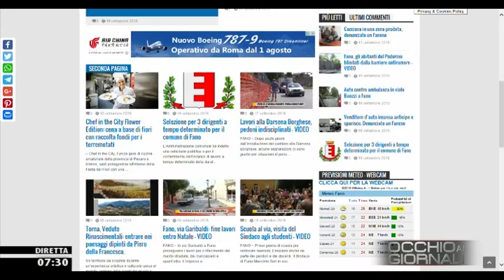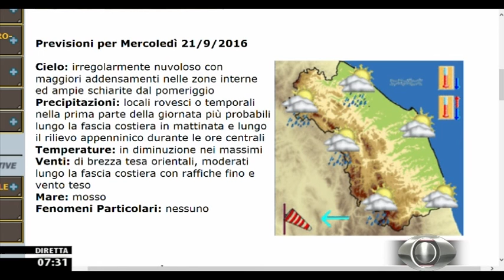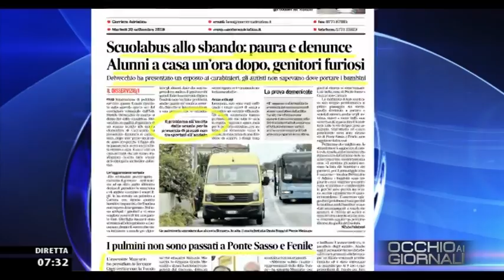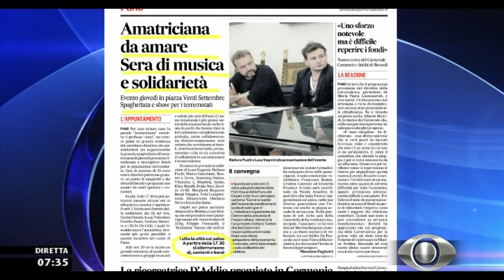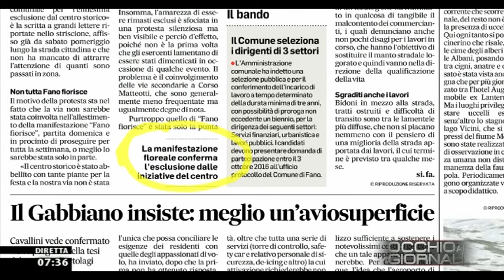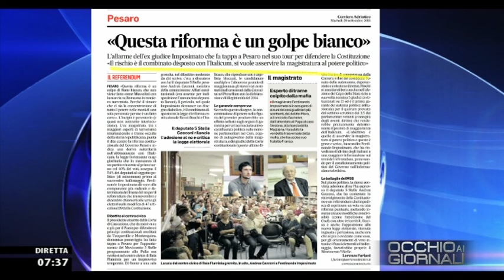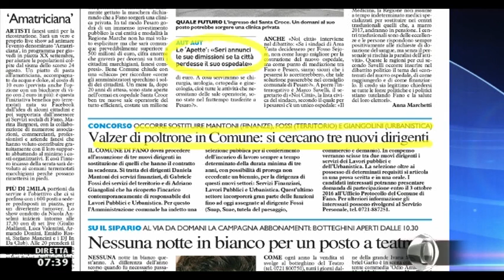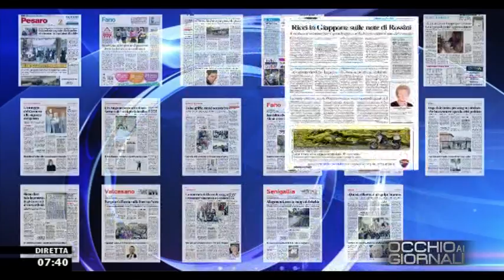Occhio ai GIORNALI 20/09/2016